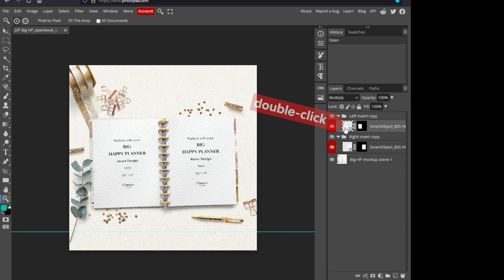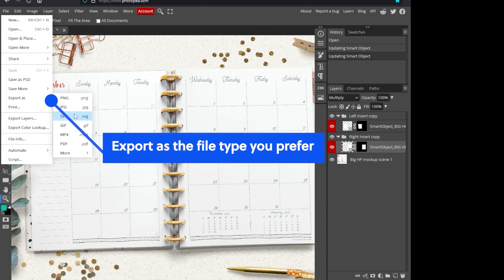How to Edit PSD Mockup in Photopea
This is a quick tutorial to demonstrate how to edit a .PSD mockup in Photopea ), a free online photo editor app very similar to Photoshop but F-R-E-E 😍, which supports Photoshop files and Smart Object.
This mockup is available on @Etsy